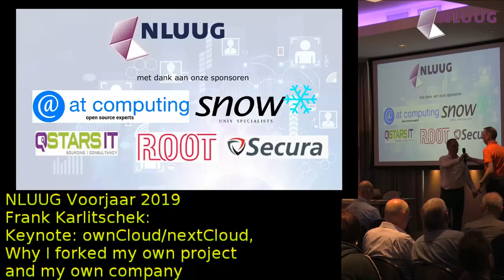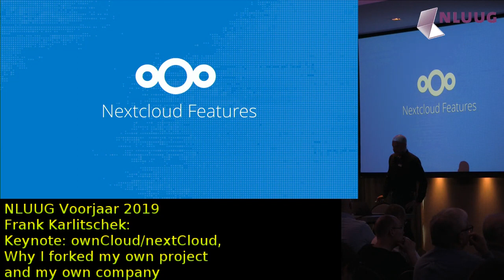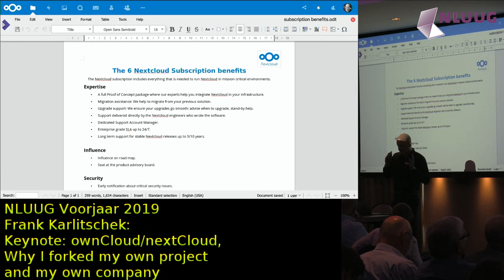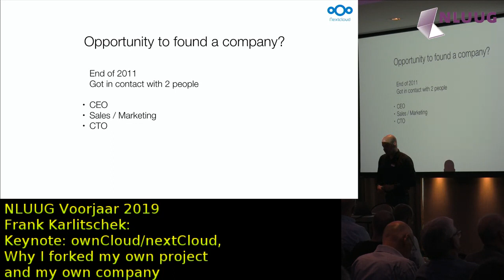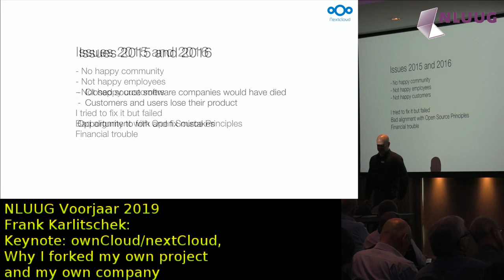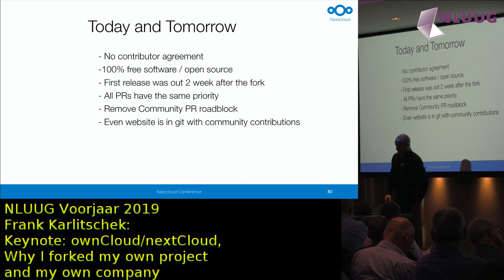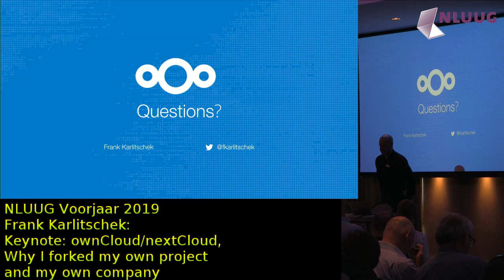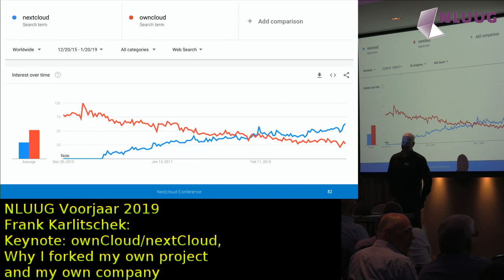NLUUG 2019 VJ: Frank Karlitschek -- Why I forked my own project and my own company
Speaker: Frank Karlitschek

Abstract

Frank founded ownCloud in 2010. After being the maintainer and CTO, he decided to leave his own project and company in 2016, to start Nextcloud. Most community people and a big part of the customers have followed him to Nextcloud. This talk covers the questions on why this happened and what other community maintainer and start-ups can learn.

This talk will tell the reasons why ownCloud was founded as an open source project, the good and bad things when it was turned into a venture capital funded company, the changes which Frank and the core team wanted for Nextcloud, and how that improved the business model, licensing and community relations.

This talk covers insights into different open source business models and how to create a win-win situation for a company and a community.
Biography

Frank Karlitschek started the ownCloud project in 2010 to return control over the storing and sharing of information to consumers. In 2016 he initiated the Nextcloud project to bring this idea to the next level.

He has been involved with a variety of Free Software projects including having been a board member for the KDE community. Frank has spoken at MIT, CERN and ETH and keynoted LinuxCon, Latinoware, Akademy, openSUSE Con and many other conferences. Frank is a fellow of Open Forum Europe.